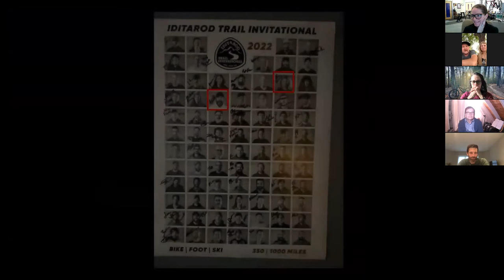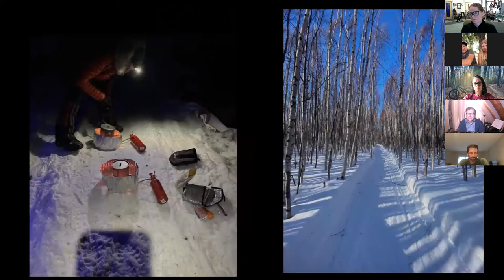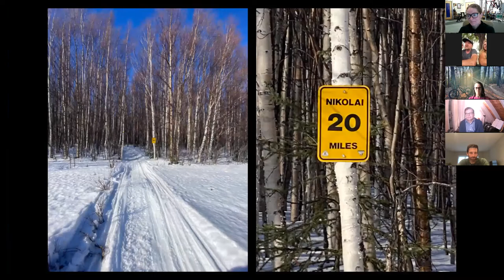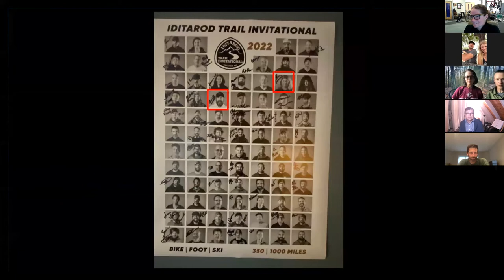A Chat with Jason & Jennifer Hanson on the 2022 Iditarod Trail Invitational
Jason and Jennifer Hanson finished the 2022 Iditarod Trail Invitational - 350 miles through the Alaskan Wilderness in early March. This was Jason's 2nd year of completing the event and Jennifer's first.
This is a recording from a zoom webinar where they share stories and pictures from this epic adventure!

If you want to learn more about training for your next cycling adventure, visit killercoach.com.